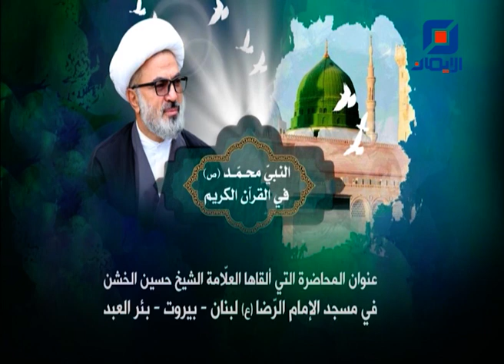البعثة النبوية الدلالات والتحديات | المحاضرة الأسبوعية لسماحة الشيخ حسين الخشن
الحلقة الثانية عشر من "المحاضرة الأسبوعية" مع سماحة الشيخ حسين الخشن - مسجد الإمام الرضا (ع) - بئر العبد.
عنوان المحاضرة : "البعثة النبوية:  الدلالات والتحديات "